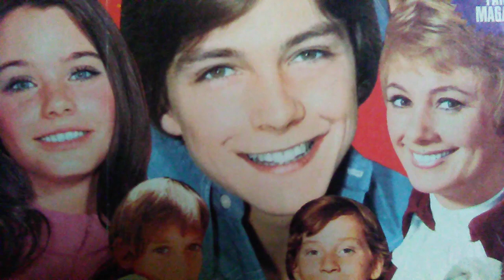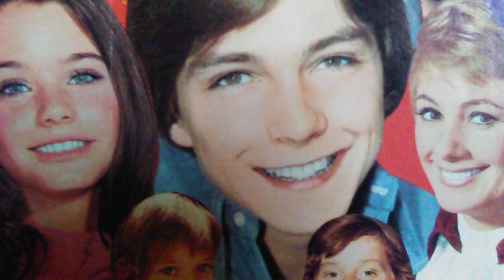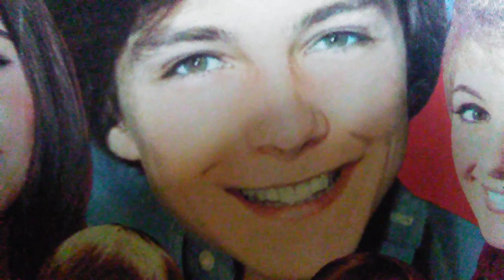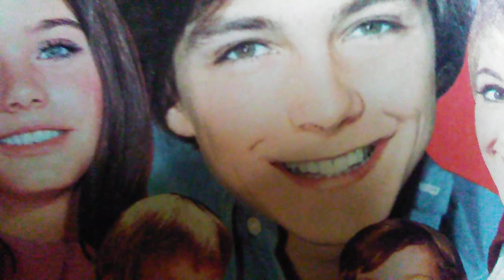Partridge Tiger Beat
Tiger Beats Official Partridge Family Magazine Dec 1970